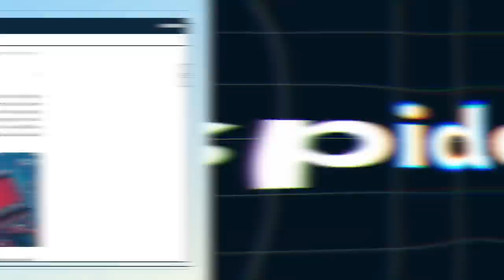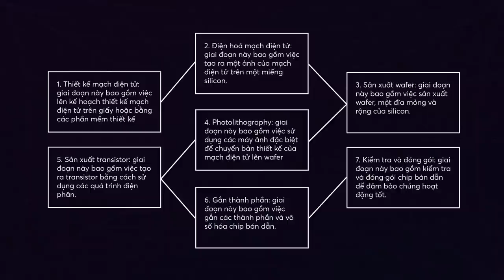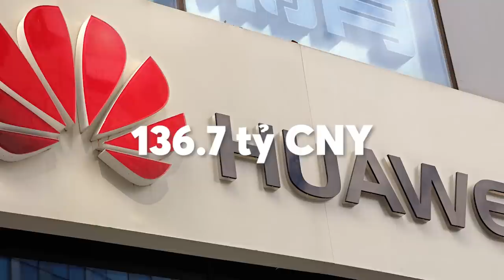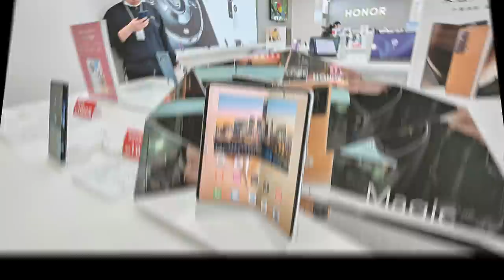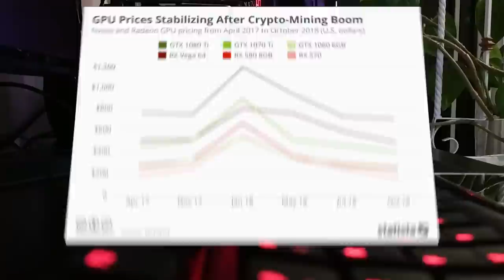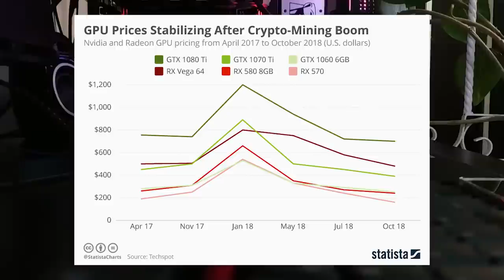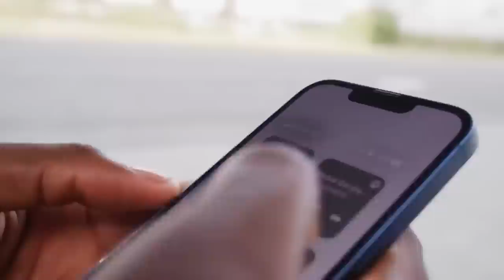CHIP BÁN DẪN: Nguyên nhân THỰC SỰ đằng sau CUỘC CHIẾN giữa TRUNG QUỐC & MỸ | Minh HD | CÔNG NGHỆ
Chất bán dẫn là động lực thúc đẩy cho cả một ngành chế tạo và phát triển linh kiện bán dẫn khổng lồ, bởi lẽ nó là yếu tố quan trọng nhất cấu thành những sản phẩm điện tử được nhân loại sử dụng phổ biến và rộng rãi ngày nay. Từ những chiếc smartphone trên tay các bạn hàng ngày, trên chiếc laptop hay PC các bạn đang sử dụng, những thanh RAM, ổ cứng HDD hay SSD, cho tới những công nghệ được áp dụng trong sản xuất và quân sự như dây chuyền sản xuất, máy bay không người lái.
Không chỉ vậy, nó còn là chiến trường trọng yếu cho cuộc chiến tranh lạnh thế hệ mới giữa Hoa Kỳ và Trung Quốc. Tại sao lại như vậy?
Ghé Nhà sách Spiderum trên SHOPEE ngay thôi các bạn ơi:
Nội dung:
00:00 - Start

Bài viết: Chip War: Chiến tranh lạnh thời hiện đại
Giọng đọc: SAMURICE
Editor: Hikari